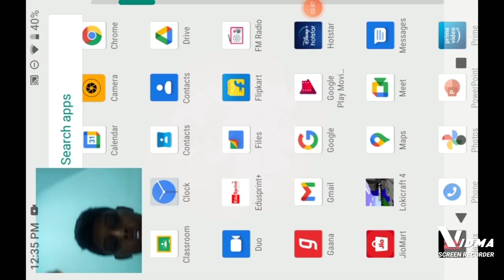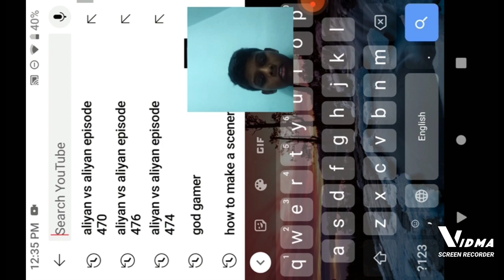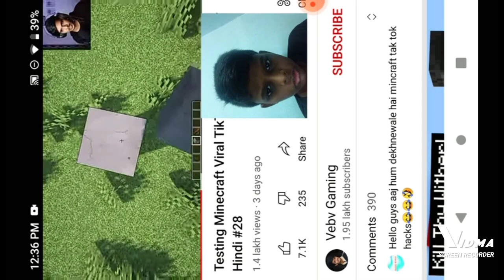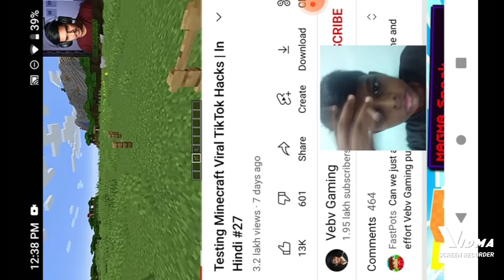tiktok hacks kya ghar banana